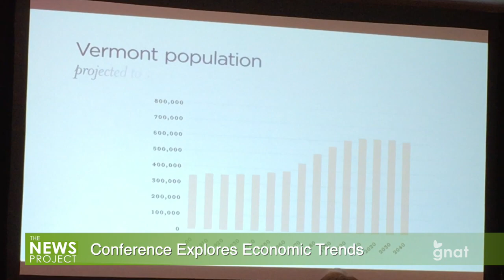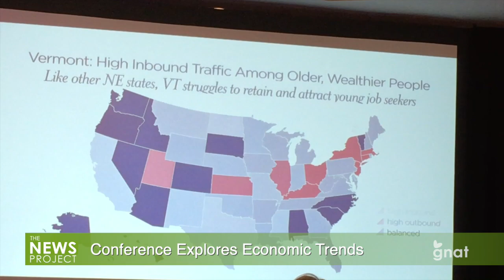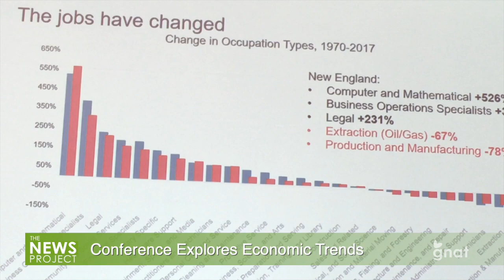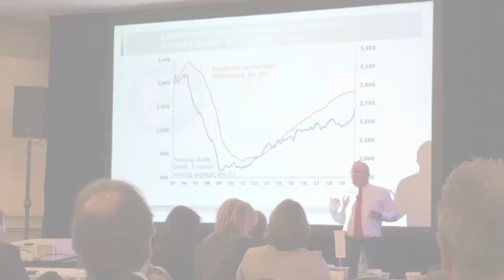The News Project - Conference Explores Economic Trends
The annual Vermont chamber of Commerce Economic Conference in Burlington offered a snapshot of how the state is doing and where things may be heading.